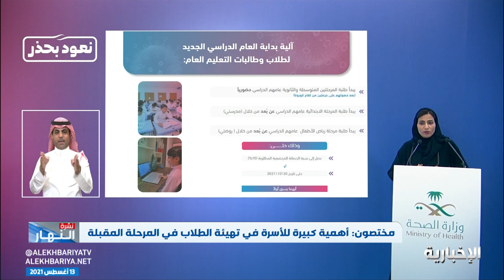مختصون: أهمية كبيرة للأسرة في تهيئة الطلاب في المرحلة المقبلة